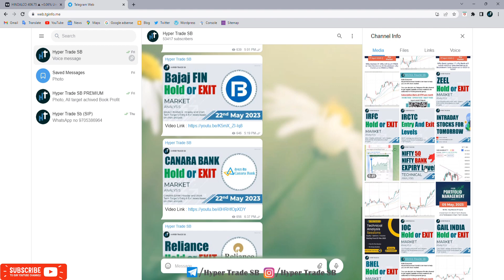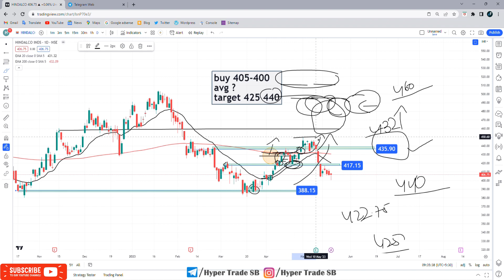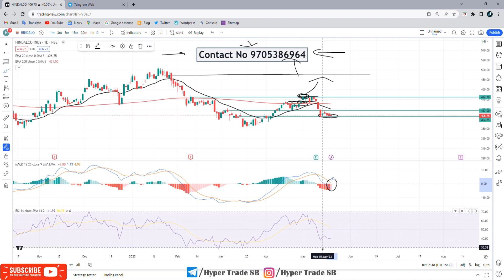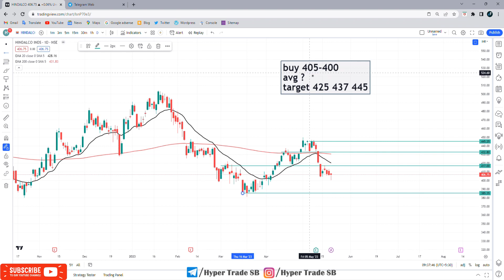Hindalco Targets 22 May 2023 | Hindalco Stock Analysis | Hindalco Next Targets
INDIA🇮🇳
✳️Hello everyone  🙏
INDIA🇮🇳

Welcome to this video, where we'll be discussing Hindalco Stock Targets.  In this video, we'll be looking at Hindalco key targets, including their long-term price targets, which will help you make informed decisions about your investments. We'll also discuss their short-term targets And Professional Short Term Targets, and how you can use them to maximize your gains. So if you're looking to invest in Hindalco stock, this video is for you. Technical analysis of Hindalco stock! We will be taking a look at recent price action, indicators, and chart patterns to get an idea of where the stock may be headed. We will also discuss the fundamentals of the company to get a better understanding of the underlying business.  Thanks for joining us, and we hope this video helps you make the best investment decision for your portfolio.

Hindalco news
Hindalco share news
Hindalco ltd share price
Hindalco share forecast

Hindalco share market
Hindalco share analysis
Hindalco experts view
Hindalco analysis

Hindalco share future
Hindalco share target
Hindalco share price india
Hindalco forecast & targets
Hindalco tomorrow's movement
Hindalco share expert advice
Hindalco support & resistance levels